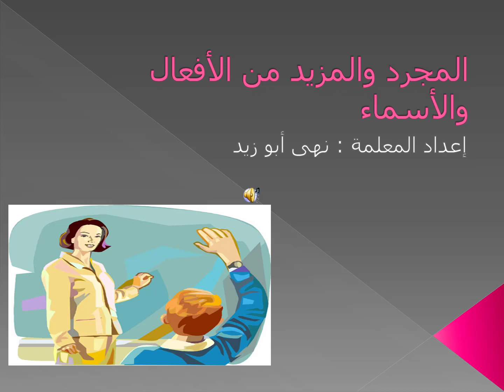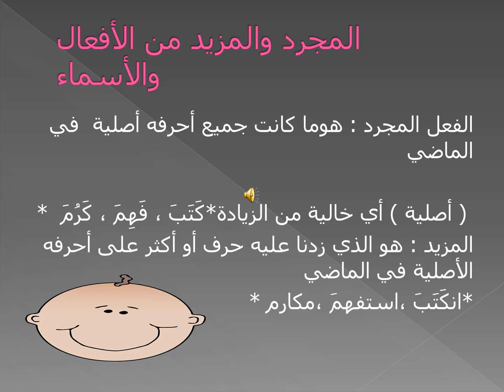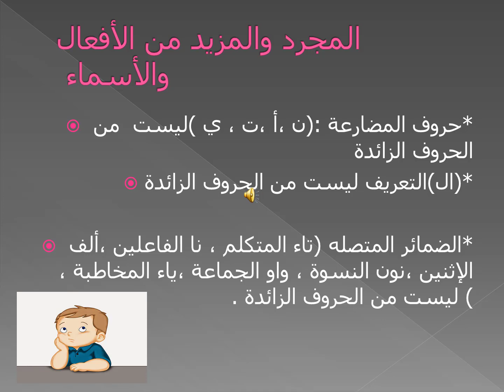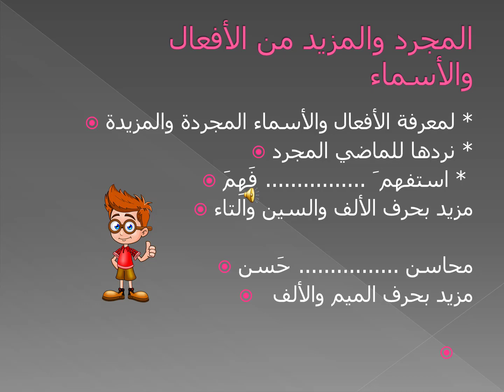الصف السادس العربي المجرد والمزيد من الأفعال والأسماء